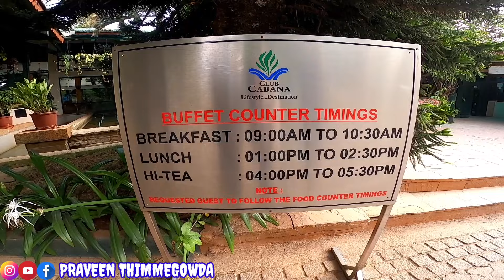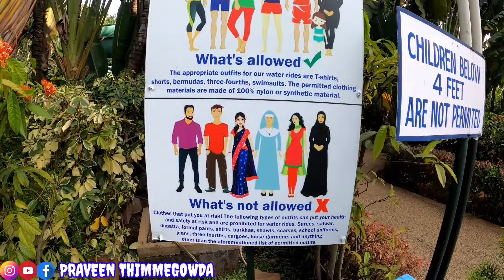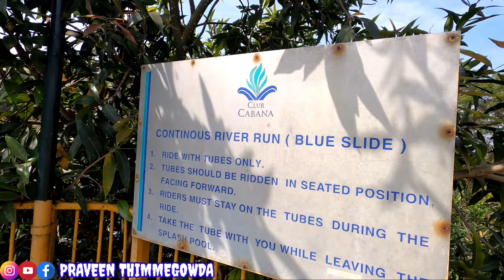ಕ್ಲಬ್ ಕಬಾನ, ಸಾಕಷ್ಟು ವಾಟರ್ ಗೇಮ್ಸ್ & ರುಚಿಕರ ಊಟ, ಕೊಡೊ ದುಡ್ಡಿಗೆ ಸಾಕಷ್ಟು ಮನೋರಂಜನೆ.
ಕ್ಲಬ್ ಕಾಬಾನ, ಸಾಕಷ್ಟು ವಾಟರ್ ಗೇಮ್ಸ್ & ರುಚಿಕರ ಊಟ, ಕೊಡೊ ದುಡ್ಡಿಗೆ ಸಾಕಷ್ಟು ಮನೋರಂಜನೆ.

Club cabana amusement park
Sadahalli, Before International Airport, Bengaluru, Karnataka 562110

Tariff for adults

*Breakfast to dinner + all paid games = 2700+GST
*Welcome drink + Buffet Breakfast + Buffet veg and nonveg lunch + hi-tea + water world = 1700+ GST